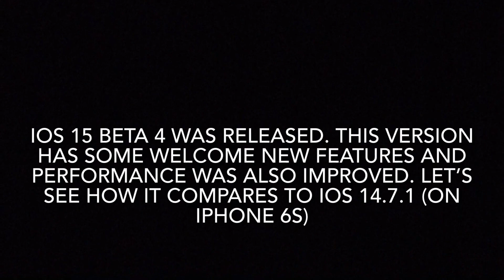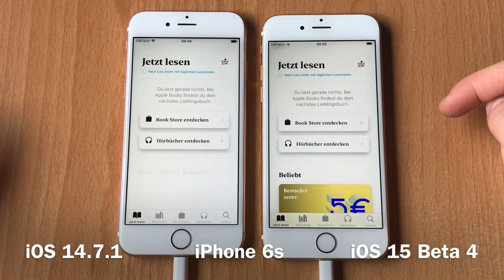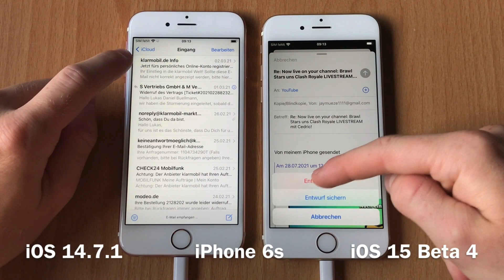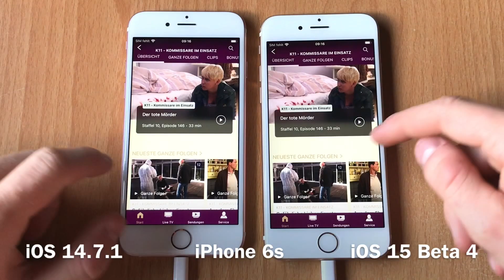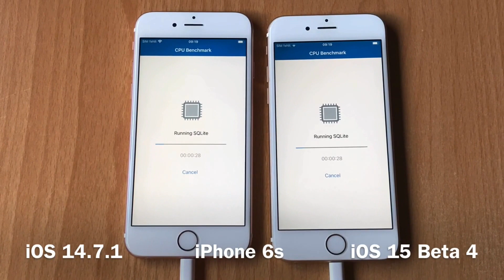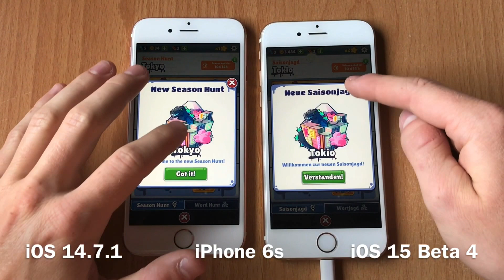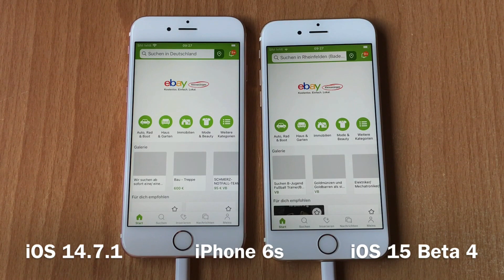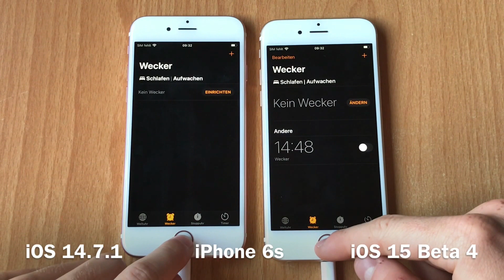Speed Test: iOS 15 Beta 4 vs iOS 14.7.1 (on iPhone 6s)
iOS 15 Beta 4 was released. This version brings some welcome new features and performance was also improved. Let’s see how it compares to iOS 14.7.1 (on iPhone 6s)

Chapters
App opening test: 0:08
Geekbench 5 test: 11:23
Gaming test: 12:02
RAM Management Test: 17:15

Liebe Grüße
Jay Müze

Musik in diesem Video:
1. Niwel - Your Love
2. Niwel - Broken Love
3. Niwel - Escape
4. Niwel - Met you (instrumental)
5. Niwel - Hurt you again